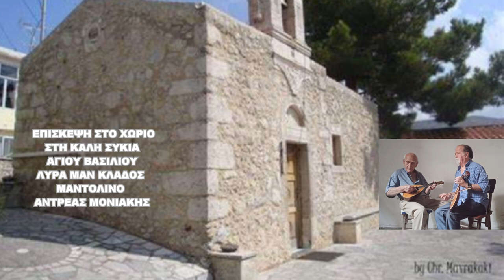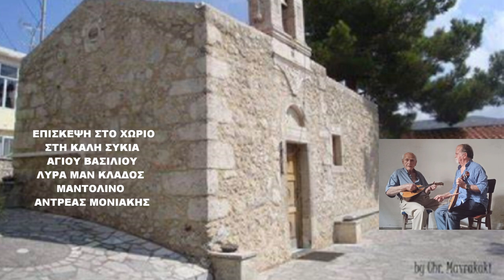2 ΣΤΗ ΚΑΛΗ ΣΥΚΙΑ ΕΠΙΣΚΕΨΗ ΜΕ ΚΑΛΑΜΑΤΙΑΝΟ ΛΥΡΑ ΜΑΝ ΚΛΑΔΟΣ ΜΑΝΤΟΛΙΝΟ ΑΝΤΡΕΑΣ ΜΟΝΙΑΚΗΣ 50 ΧΡΟΝΙΑ ΦΙΛΟΙ